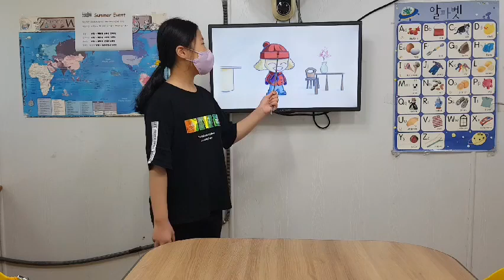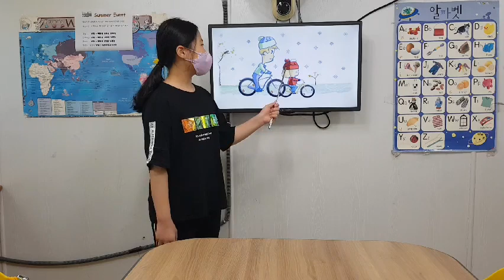차일드유 월드컵 219 EC4 Passion The Bike Ride 문민서